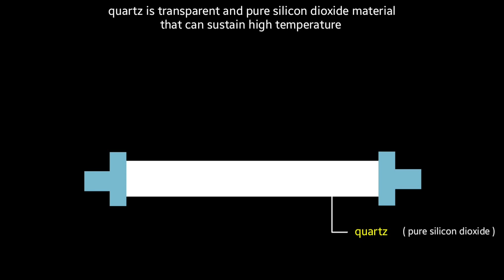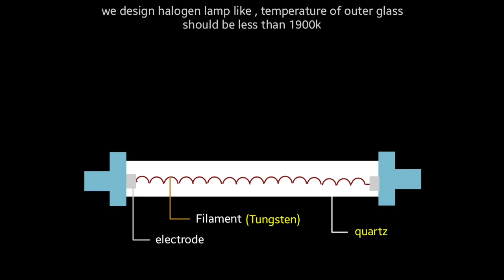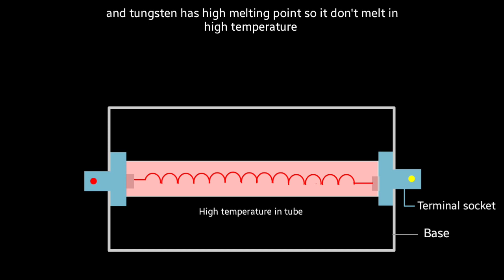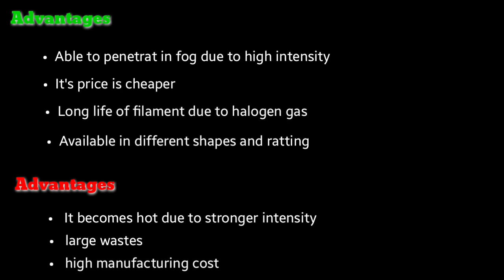halogen lamp working | halogen lamp construction and working | connection | in hindi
OTHER TOPICS

1)  incandescent bulb

2). Fluorescent lamp

3). Mercury vapour lamp

in this video I have explained about halogen lamp .
Halogen lamp Is tungsten filament lamp Which produces high intensity light in his lamp 95% halogen gas and certain amount of inert gas is used .
Outer glass tube is made-up of quartz material that remain transparent and pure silicon dioxide
When we give ac supply the halogen lamp then current start to flow across filament
Since filament is made up of very high resistive material so current utilises in the form of heat due to i²r loss .
Tungsten has high resistance so it don't melt at high temperature so atoms get thermally excited and hump from outer orbit and goes towards higher levele energy where don't remain stable and fall back in lower energy level
When it fall back electrons releases their extra energy in the form of photons which emits in the firm of electromagnetic radiation and produces visible light .

COVERD TOPICS

1) halogen lamp
2) halogen lamp construction
3) how halogen lamp works
4) halogen lamp connection

▪︎ (  Pathak_prince123  )  😊

Thanks 😇